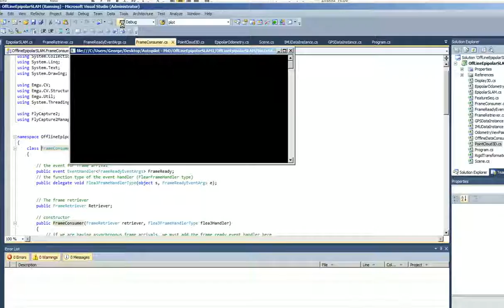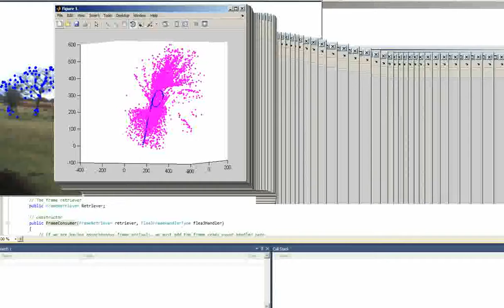Outdoor SLAM (Crapstone-Axtown park Sequence)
Outdoor visual SLAM in natural environments with gyroscope input. This sequence was shot from a moving van in a park between Axtown and Crapstone, Devon.